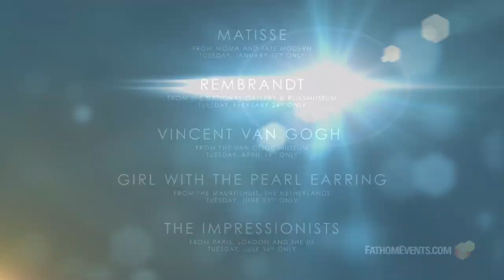Exhibition On Screen Series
Fathom Events, Arts Alliance, and Seventh Art Productions are elated to bring the EXHIBITION ON SCREEN series back to select cinemas nationwide beginning January, 2015. Captured exclusively for the cinema at blockbuster art exhibitions from around the world, this ground-breaking series allows art lovers to enjoy, marvel and delight at the works of some of history’s greatest painters on the big screen. Enjoy unique access to some of the most beloved works of all time including a revealing look at each artist and exclusive behind-the-scenes footage from the exhibitions.